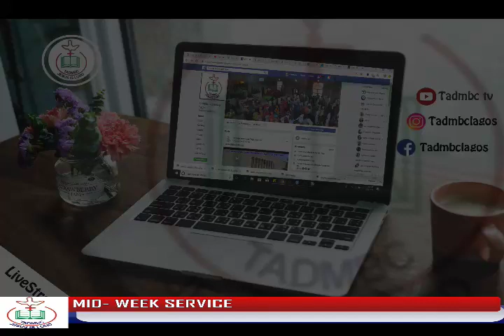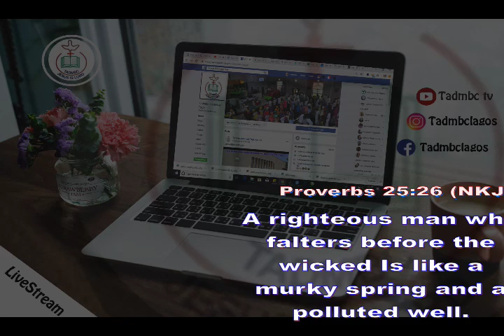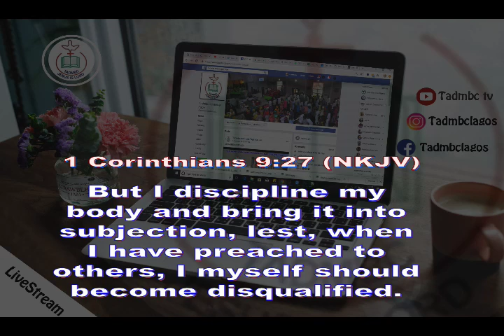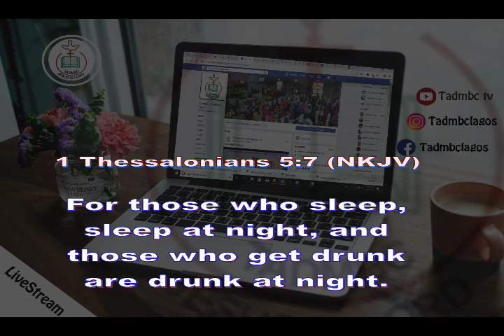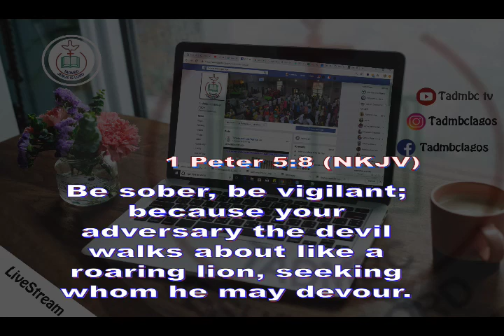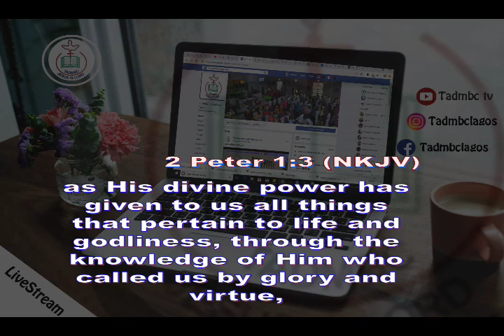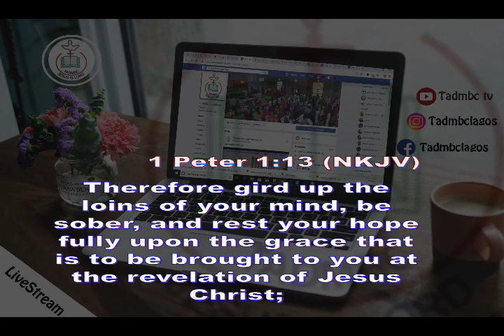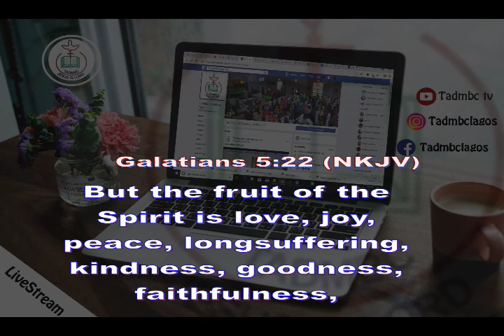MID WEEK SERVICE (11 DECEMBER 2019)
TOPIC: THE EFFICACY OF SELF- CONTROL

TEXT:PROVERBS 25:26-28

MINISTERING: REV. DR. OLUSOLA IDOWU